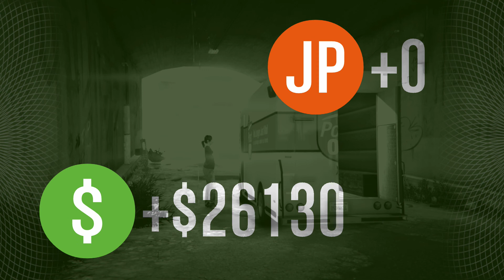Quickest Way to do the Pacific Standard Heist Part 1 (2018)